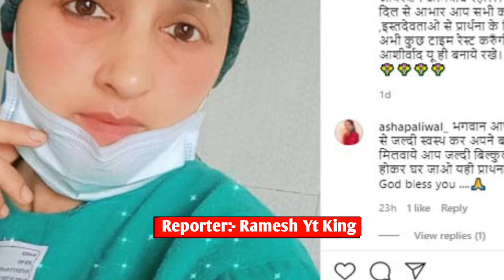Utrakhand Movie Actress Geeta Uniyal Passed Away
1. This video has no negative impact on the original works (It would actually be positive for them)
2. This video is also for teaching purposes. 3. It is not transformative in nature.
4. I only used bits and pieces of videos to get the point across where necessary.